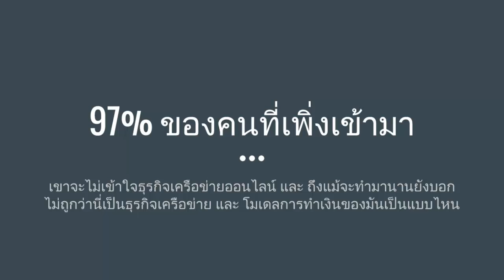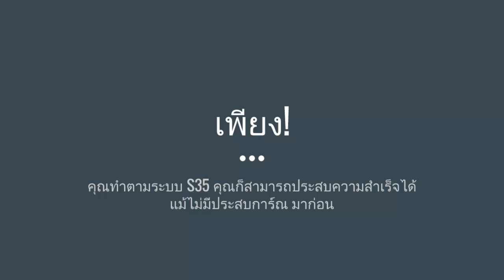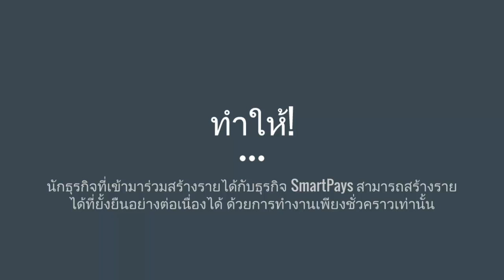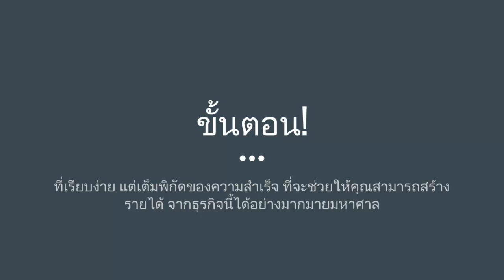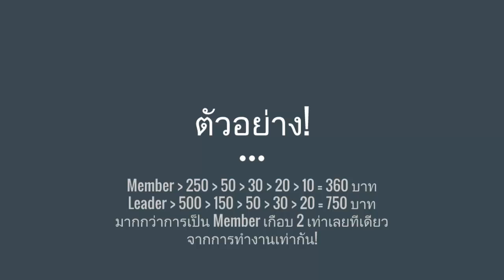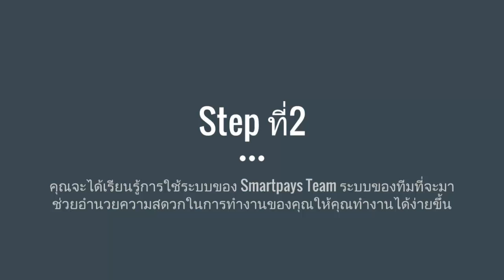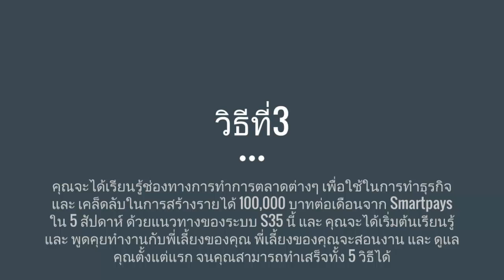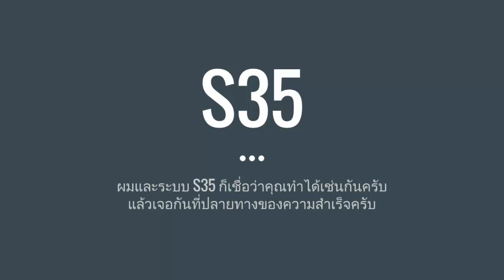Welcome To S35